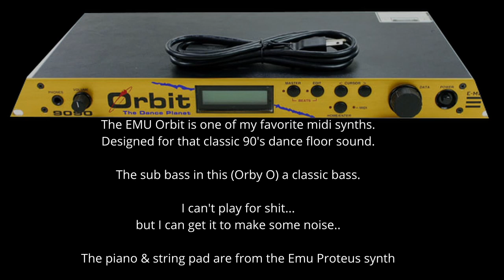MWM6. Emu Orbit Dance Planet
What a synthesizer this is.
I still have it to this day.
The sounds in this box made for the 90's dance craze.
The sub bass in this is extraordinary and not easy to mix.
Once again, I am just messing about learning how it works.